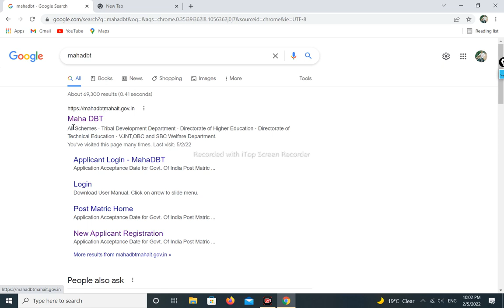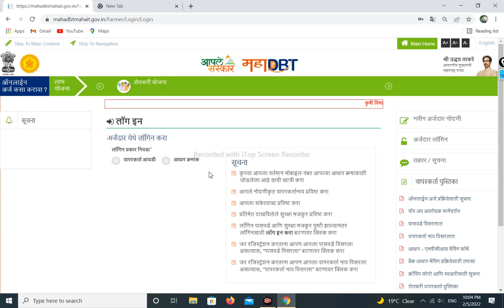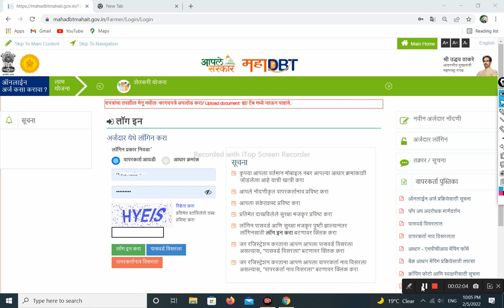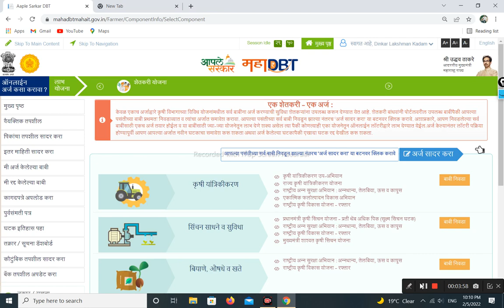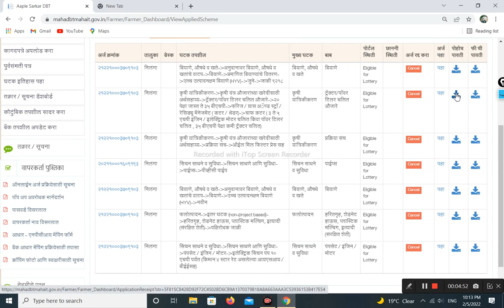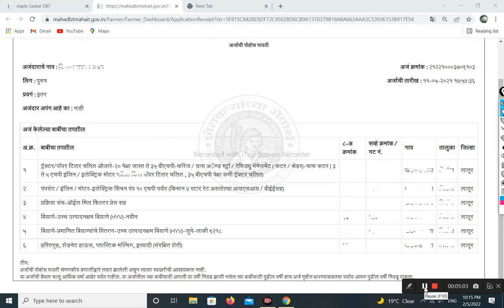महाडीबीटी कडबा कुट्टी मशीन योजना ऑनलाईन फॉर्म 2022🔴 mahadbt kadbakutti machine online form 2022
कडबा कुट्टि मशीन अनुदान, kadba kutti machine anudan
पहा कसा करायचा अर्ज,आपल्याला व्हिडिओ आवडला असेल तर मित्रांना शेअर करायला विसरू नका.